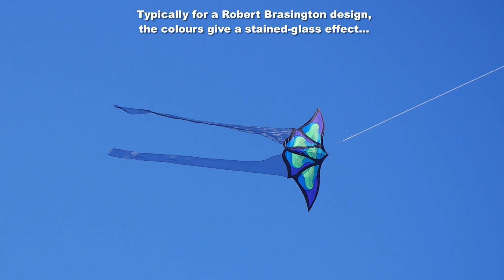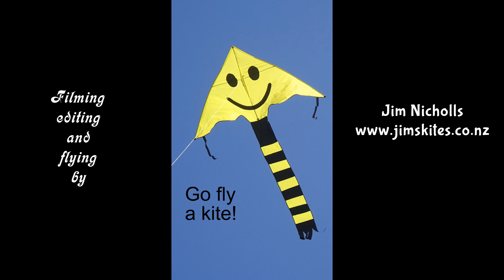Brasington Butterfly kite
My 948th kite video.  This lovely design by Robert Brasington is produced by Into The Wind, and is a kite well worth having.  Those seeking one in Europe should contact Metropolis-Drachen, who stock this and a number of other ITW kites.